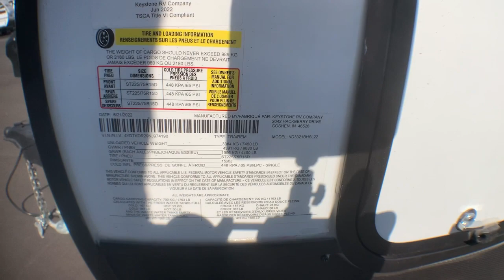2022 Dutchmen KODIAK ULTIMATE 3321BHSL Fort Worth, Dallas, Plano, Frisco, McKinney, TX NTT4687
NEW 2022 Dutchmen KODIAK ULTIMATE 3321BHSL  available in Fort Worth, Texas at United RV. Servicing the Dallas, Plano, Frisco, McKinney, TX area.

United RV
5100 Airport Freeway

Sumo Springs Installed - Exclusive partnership with Super Springs International 13,500-BTU Ducted A/C,,Adjustable Power Awning w/LED Lights,,Dark Tinted Safety Glass Window,,Easy Lube Axles,,Front and Rear Stab Jacks,,Large Folding Grab Handle,,Outside Speakers,,TV Antenna,,Backup Camera Prep,,Underbelly LED Lights,,Laminated Crowned Roof,,Suburban Griddle,,20-lb. LP Bottles w/Cover,,Bear Cave Storage,,Diamond Plate Front Rock Guard,,Exterior Spray Port,,Gel Coat High Gloss Fiberglass Exterior,,LP Quick Disconnect,,Spare Tire, Carrier, and Cover,,Winterization,,Solar Prep,,LED Exterior Lights,,Outside TV Hook Up &amp; Mount  04112022Other Specification:Inventory slides:3Inventory sleeps:10General features:ULTIMATE PACKAGE,,12V Bath Exhaust Fan,,20-lb. LP Bottles w/Cover,,6 Gallon Gas/Electric DSI Water Heater,,80 Interior Height,,Adjustable Power Awning w/LED Lights,,Bear Cage Construction,,Bedroom TV Hookup w/Backer,,Cable TV Hookup w/Booster,,Diamond Plate Front Rock Guard,,Easy Lube Axles,,Exterior TV Mount,,Front and Rear Stabilizer Jacks,,High Output Furnace,,Kitchen and Bath Skylight,,Large Tile Beauflor,,Microwave,,Outside Speakers,,Oversized Farm-style Single Bowl Sink,,Range Hood w/12V Fan/Light,,Smoke, LP Leak, and Carbon Monoxide Detectors,,HyperDeck Flooring,,13,500-BTU Ducted A/C,,3-Burner Range Top w/Oven and Glass Cover,,10.0 Cubic Foot Refrigerator,,ABS Tub Surround,,AM/FM/CD/DVD Stereo w/Bluetooth,,Bear Cave Storage w/Oversized Baggage Doors,,Blackout Roller Shades in Slide Out,,Central Control Station,,Digital TV Antenna,,Exterior Spray Port,,Fire Extinguisher,,Fully Laminated Exterior,,High Rise Faucet,,Large Folding Grab Handle,,Medicine Cabinet w/Mirror,,Night Shades Throughout,,Oversized Dinette Windows,,Porcelain Toilet,,Sink Cover,,Spare Tire, Carrier, and CoverExterior features:13,500-BTU Ducted A/C,,Adjustable Power Awning w/LED Lights,,Dark Tinted Safety Glass Window,,Easy Lube Axles,,Front and Rear Stab Jacks,,Large Folding Grab Handle,,Outside Speakers,,TV Antenna,,Backup Camera Prep,,Underbelly LED Lights,,Laminated Crowned Roof,,Suburban Griddle,,20-lb. LP Bottles w/Cover,,Bear Cave Storage,,Diamond Plate Front Rock Guard,,Exterior Spray Port,,Gel Coat High Gloss Fiberglass Exterior,,LP Quick Disconnect,,Spare Tire, Carrier, and Cover,,Winterization,,Solar Prep,,LED Exterior Lights,,Outside TV Hook Up &amp; MountInterior features:12V Bath Exhaust Fan,,6 Gallon Gas/Electric DSI Water Heater,,AM/FM/CD/DVD Stereo w/Bluetooth,,Blackout Roller Shades in Slide Out,,Central Control Station,,High Output Furnace,,Large Tile Beauflor,,Microwave,,Porcelain Toilet,,Sink Cover,,3-Burner Range Top w/Oven and Glass Cover,,Large Single/Farm Style Kitchen Sink,,10 Cubic Foot 12 Volt Refrigerator,,80 Interior Height,,Bedroom TV Hookup w/Backer,,Cable TV Hookup w/Booster,,Fire Extinguisher,,High Rise Pull-Out Faucet,,Medicine Cabinet w/Mirror,,Night Shades Throughout,,Range Hood w/12V Fan/Light,,Smoke, LP Leak, and Carbon Monoxide Detectors,,Tub Surround